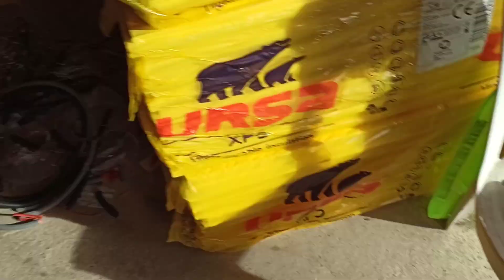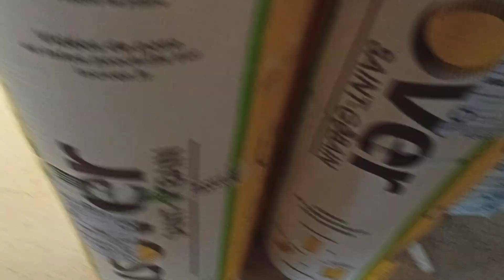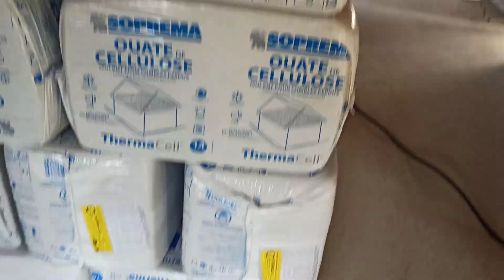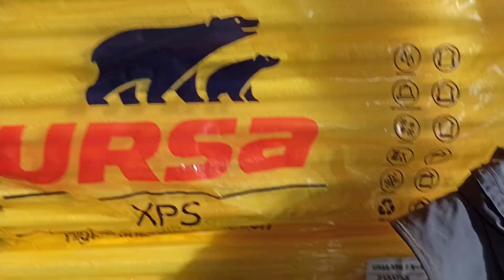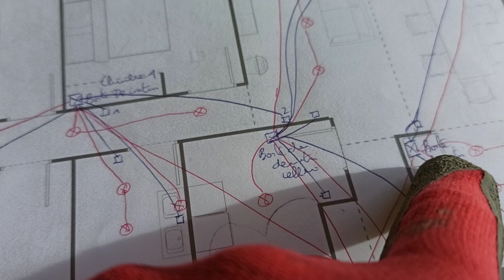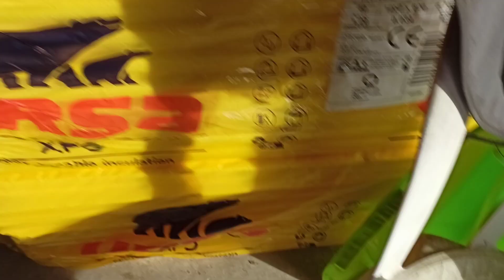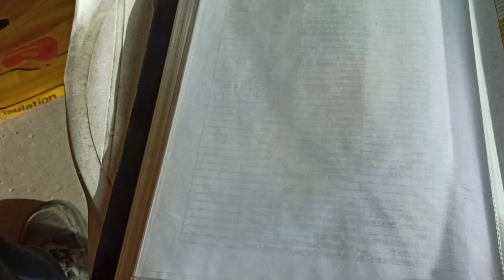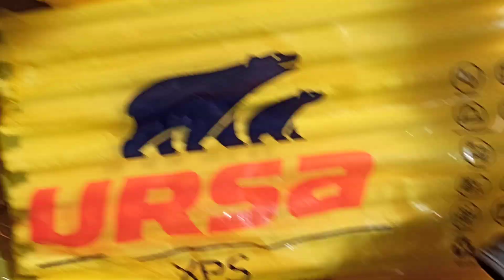Électricité Maison Neuve : Les boites de dérivation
Dans cette vidéo j'explique comment sont répartis les boîtes de dérivation de l'installation électrique de ma maison neuve.